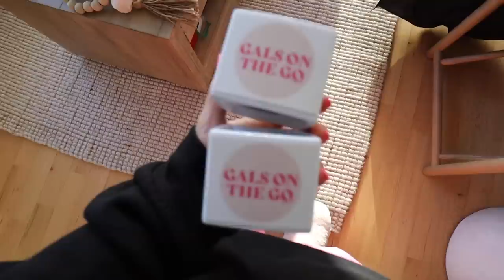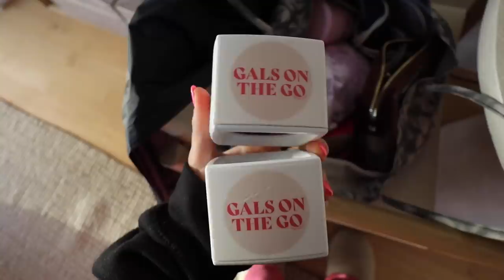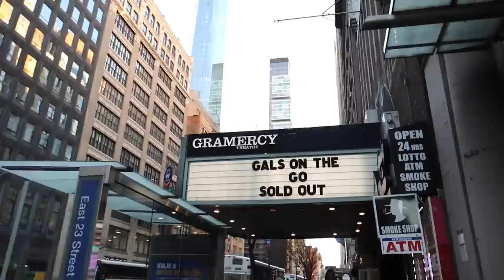VLOGMAS IN NEW YORK DAY 9: GALS ON THE GO LIVE SHOW DAY!!!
WHAT AN AMAZING NIGHT!! XOXOXOXOXOXOO GALS ON THE GO!!! THANK YOU ALL!!
what city should we go to next???